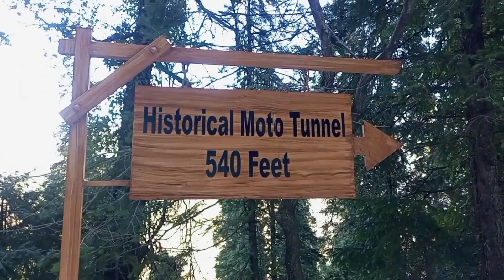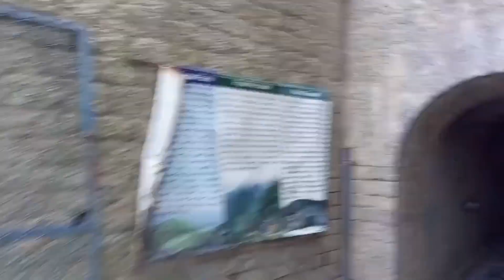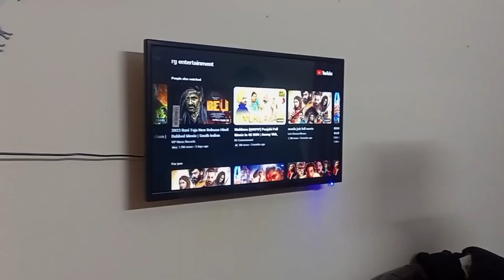|Vlog By Danny| Islamabad se Murree tak ka saffar | part 2 final